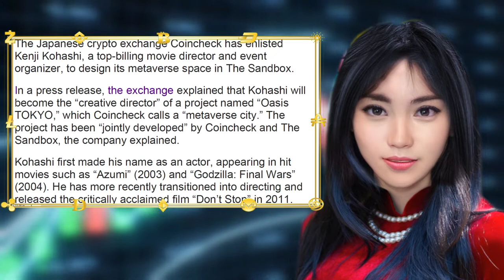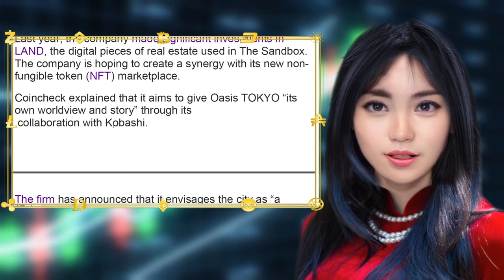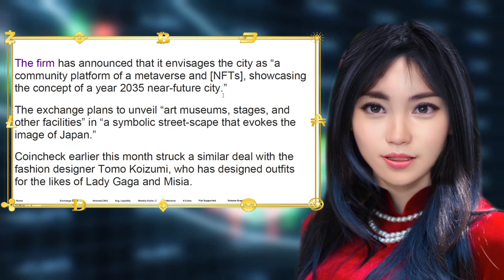Japanese Crypto Exchange CoincheckPartners with Actor Kenji Kohashi forThe Sandbox Project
Japanese Crypto Exchange Coincheck
Partners with Actor Kenji Kohashi for
The Sandbox Project
The Japanese crypto exchange Coincheck has enlisted
Kenji Kohashi, a top-billing movie director and event
organizer, to design its metaverse space in The Sandbox.
In a press release, the exchange explained that Kohashi will
become the “creative director” of a project named “Oasis
TOKYO,” which Coincheck calls a “metaverse city.” The
project has been “jointly developed” by Coincheck and The
Sandbox, the company explained.
Kohashi first made his name as an actor, appearing in hit
movies such as “Azumi” (2003) and “Godzilla: Final Wars”
(2004). He has more recently transitioned into directing and
released the critically acclaimed film “Don’t Stop” in 2011.
Since then, he has gone on to work on government projects,
such as the Cool Japan initiative. More recently, Kohashi
designed and directed the most recent Paralympic Games’
Closing Ceremony late last year in Tokyo. He has also been
commissioned to plan and produce the 2025 Japan World
Expo – to be held in Osaka.
Coincheck stated that as the new creative director of Oasis
TOKYO, Kohashi “will be involved in formulating user
experience concepts and stories” as Coincheck’s project
begins to take shape.
Last year, the company made significant investments in
LAND, the digital pieces of real estate used in The Sandbox.
The company is hoping to create a synergy with its new nonfungible
token (NFT) marketplace.
Coincheck explained that it aims to give Oasis TOKYO “its
own worldview and story” through its
collaboration with Kobashi.
The firm has announced that it envisages the city as “a
community platform of a metaverse and [NFTs], showcasing
the concept of a year 2035 near-future city.”
The exchange plans to unveil “art museums, stages, and
other facilities” in “a symbolic street-scape that evokes the
image of Japan.”
Coincheck earlier this month struck a similar deal with the
fashion designer Tomo Koizumi, who has designed outfits
for the likes of Lady Gaga and Misia.